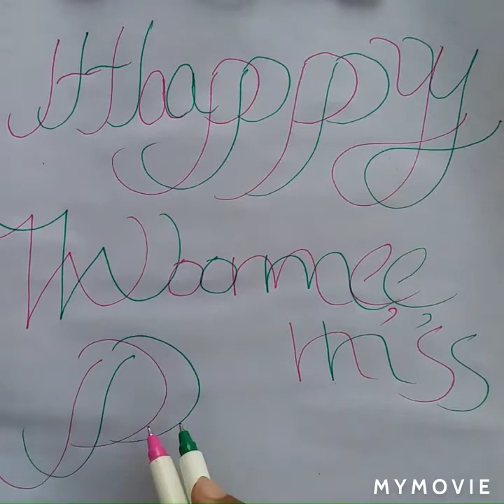HAPPY WOMEN'S DAY | Writing Styles